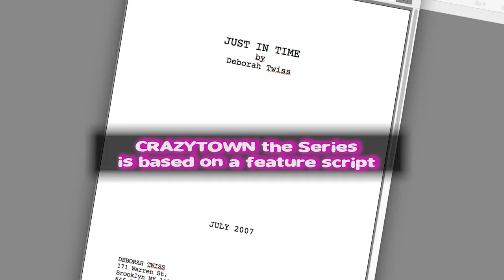How a movie script became CRAZYTOWN THE SERIES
Creator Deborah Twiss describes how her feature film script became CRAZYTOWN THE SERIES.  Coming soon to PlanetTwisted.com

PlanetTwisted.com